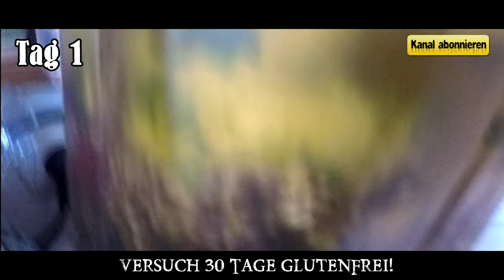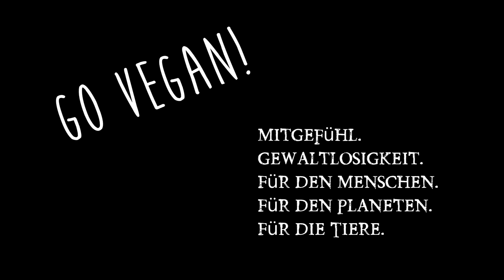Kein Respekt ↔ Keine Promo! Food Diary ♥ vegan ♥ roh ♥ glutenfrei ♥ deutsch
So erster Tag des Versuchs hat gleich mit einer unschönen Aktion gestartet, aber wie sag ich so schön immer DRAUF GESCHISSEN! Glutenfrei Versuch geht weiter! Food Diary deutsch und kurzes Statement!

Instant Pot:

Tagebuch Gehäuse

Tagebuch Objektiv:

Mobile Aufnahmen: